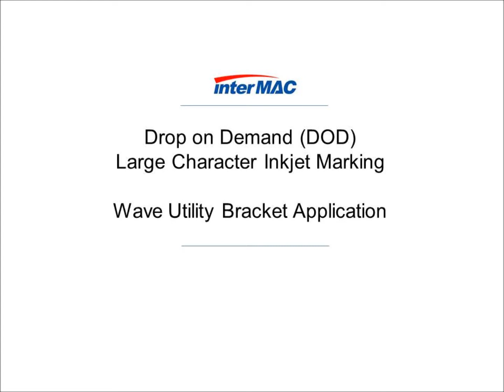Wave Utility Bracket Application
Model Name : LP71P706
Option : Wave Utility Bracket

Wave Utility Bracket is designed by Inter Mac and has been made to solve error factor caused by difference of distance between product and printhead. It is useful on PP bag, paper bag, drum, uneven surfaces which cannot be moved to a cetain position. It can keep regular distance between braket and products, so it is possible to clean and fine marking on various surface. It also could be mounted top, side and bottom according to your preference.